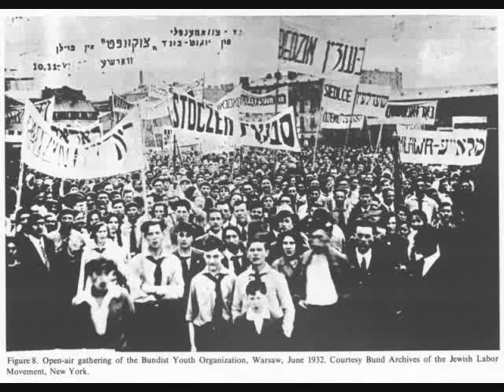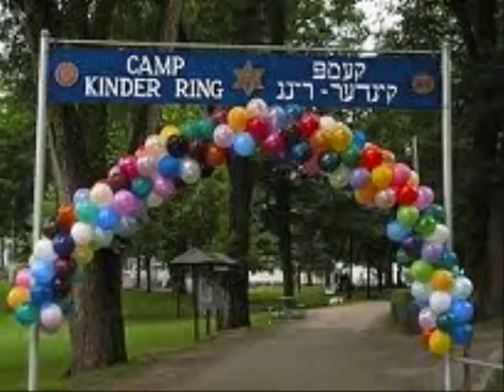Bundist Youth Anthem SKRIF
For the reconstitution of the Bundist Youth movement.